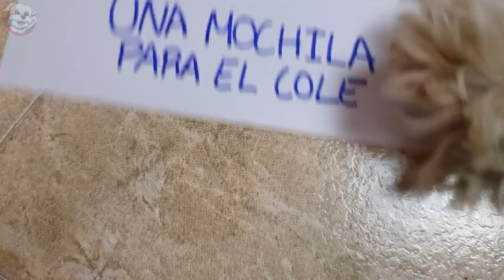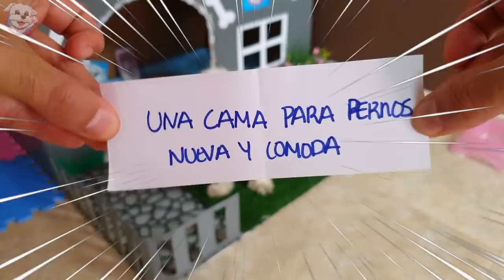COMPRO TODO lo que ENCUENTRA mi PERRO!💵🐶Anima Dogs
Queréis ver como COMPRO todo lo que mi PERRO encuentra? Pues no os podéis perder este vídeo! Dasha quiere comprarse un collar de perros de diamantes!! Y si lo encuentra se lo compro!! 😱💵